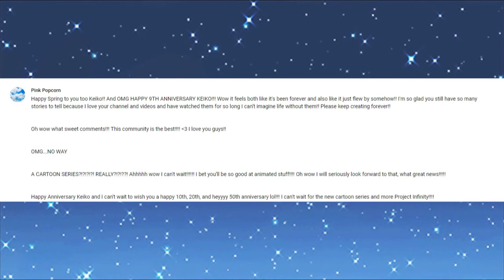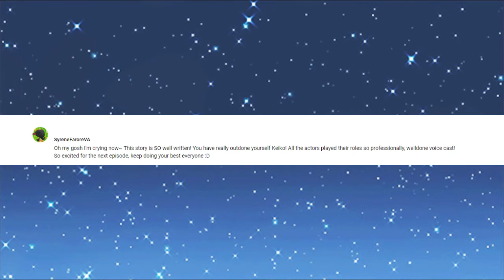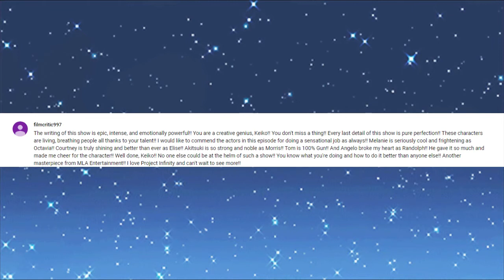Keiko's Diary 6/19 - Fan Art Competition Winner + Bloopers!